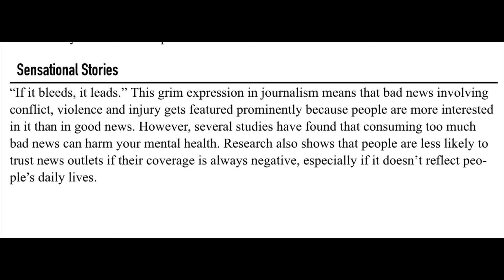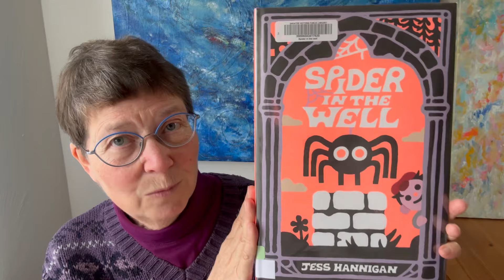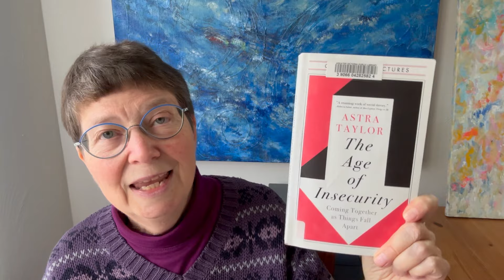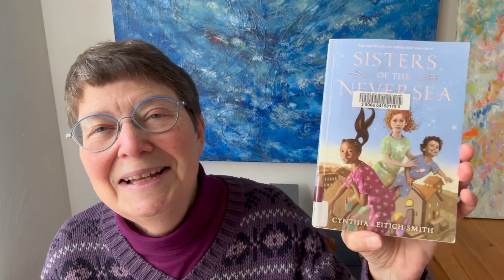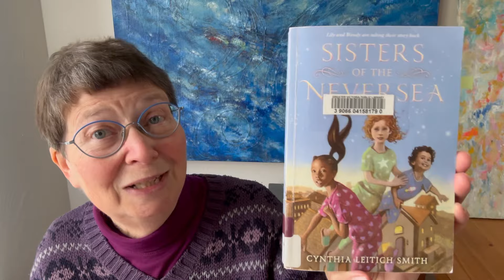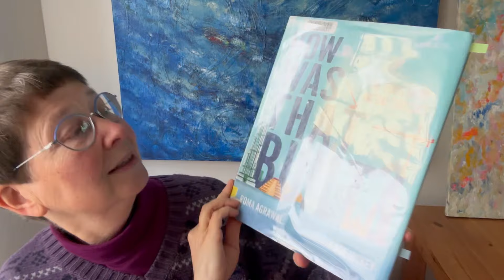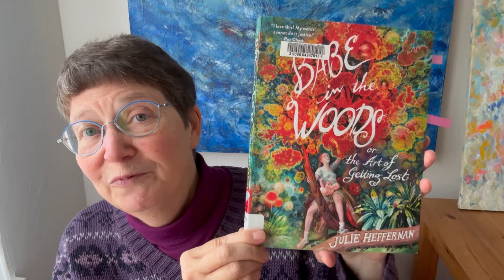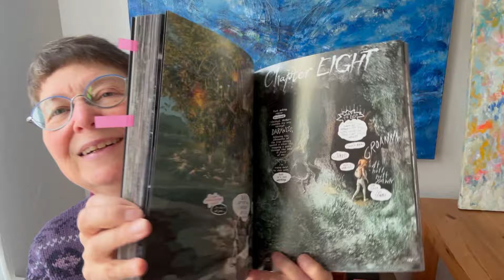A bonanza of women in translation & in art, journalism, geology, engineering, boating + a gay memoir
October 19 booktube episode featuring both fiction and nonfiction for kids, teens and adults; in audiobook , picture book and comics formats

00:00 Intro chat

03:00 City of Victoria Book Prizes - Anecdotes by Kathryn Mockler

03:44 🇨🇦 Breaking News: Why Media Matters by Raina Delisle; published by Orca

07:03 🇨🇦 Spider in the Well by Jess Hannigan; published by Katherine Tegen

08:38 🇨🇦🎧 At a Loss for Words: Conversation in an Age of Rage by Carol Off; audiobook read by the author; published by Random House Canada

11:45 🇮🇸🎧 The Night Guest by Hildur Knútsdóttir; translated from Icelandic by Mary Robinette Kowal; audiobook read by the translator; published by Macmillan

13:09 🇨🇦 Griffintown by Marie Hélène Poitras; translated from French by Sheila Fischman; published by Cormorant

14:55 🇺🇸 Sisters of the Neversea by Cynthia Leitich Smith [Muscogee Creek]; published by Heartdrum

17:18 🏳️‍🌈🇺🇸 How the Boogeyman Became a Poet by Tony Keith Jr; published by Katherine Tegen Books

19:33 🇬🇧 How Was That Built? The Stories Behind Awesome Structures by Roma Agrawal and Katie Hickey; published by Bloomsbury

23:09 🇺🇸🎧 Turning to Stone: Discovering the Subtle Wisdom of Rocks by Marcia Bjornerud; audiobook read by Rebecca Stern; published by Macmillan

25:47 🇨🇦🎧 The Curve of Time by M Wylie Blanchet; audiobook read by Heather Anne Henderson; published by Post Hypnotic Press

28:38 🇺🇸 Babe in the Woods, or the Art of Getting Lost by Julie Heffernan; published by Algonquin

31:23 Outro

The Age of Insecurity: Coming Together as Things Fall Apart by Astra Taylor

Jolene @BookwormAdventureGirl